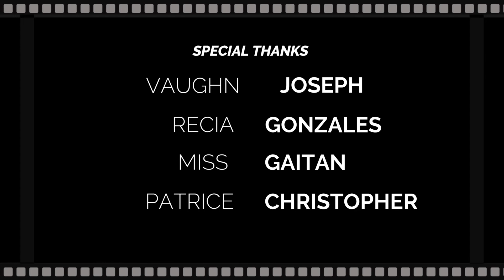IBA YEMOJA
This dance was done by Soul Oasis Cultural Ambassadors acknowledging Orisa Yemoja .